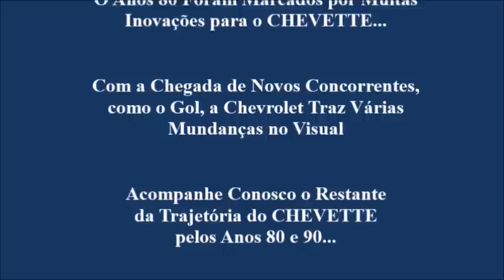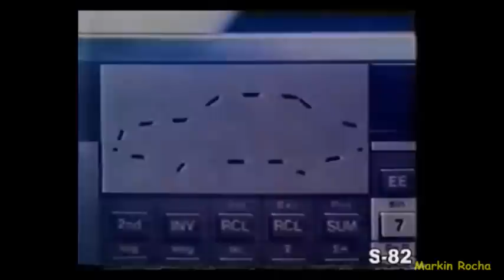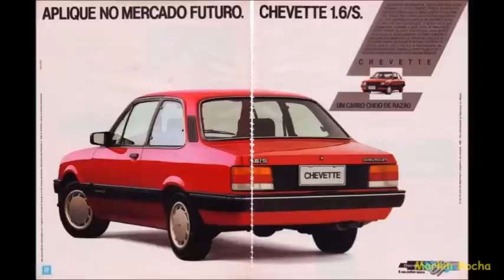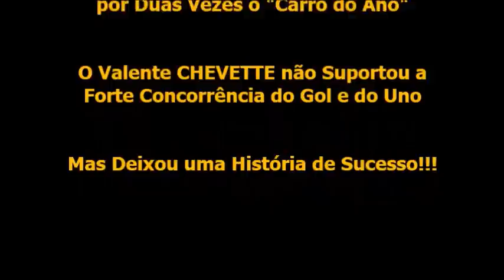CHEVETTE - Parte 2 - Comerciais Antigos que Contam sua História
Nesta segunda parte viajaremos pelos anos 80 e 90 onde conheceremos através de propagandas antigas como foram os últimos 10 anos de vida de nosso querido "monzinha", apelido carinhoso que recebeu durante este período, por se parecer com o famoso Monza... Vamos juntos viajar no tempo e rever momentos especiais deste grande personagem da história automobilística brasileira... são 20 anos de história e muito sucesso! CHEVETTE - Parte 2 - Comerciais Antigos que Contam sua História...